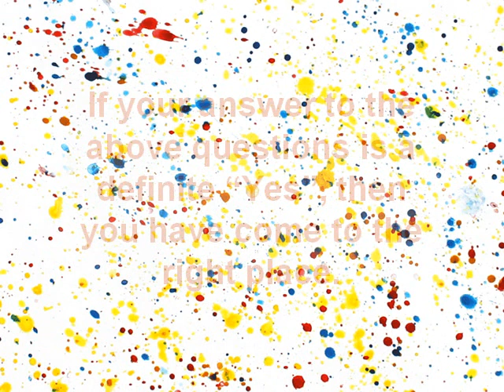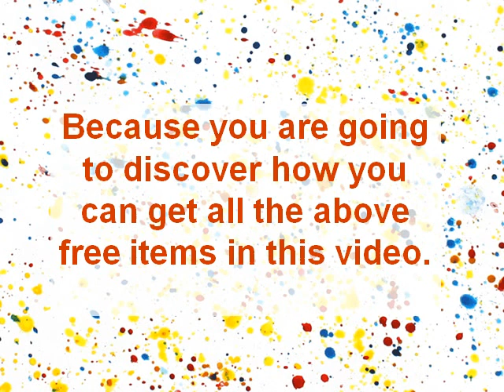Free Gift Cards - Check Out This Free Gift Cards Video!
to check out how easy it is to get free gift cards!

free ps3
steam free games
free cash
free sites
free psp
free gifts
free baby gifts
free gift cards no surveys
get free gift cards
free gift
get free gifts
free gifts online
win free gift cards
free gift cards
free birthday gifts
free gifts site
free gifts for new moms
free christmas gifts
free online gift cards
free gifts on your birthday
tax free gifts
how to get free gift cards
free samples
freebies
phones free gifts
free online gifts
freestuff
free gifts for baby
free gift cards online
earn free gift cards
free gifts for kids
free stuff
free gift card
free gifts for christmas
free offers
free gifts cards
baby free gifts
free gift offers
free gifts for babies
free birthday gift
free xmas gifts
free sample
free baby stuff
free stuff online
free things
free money
free makeup
free laptop
free ringtones
get free stuff
free laptops
free products
free clothes
free stuff by mail
free food gift cards
free trial
win free stuff
free items
how to get free stuff
free furniture
free t-shirts
free clothing
free electronics
free phones
cool gifts
free cars
get free gift cards online
free gift card giveaways
free gift certificates
that free thing
free stuff for kids
wholesale gifts